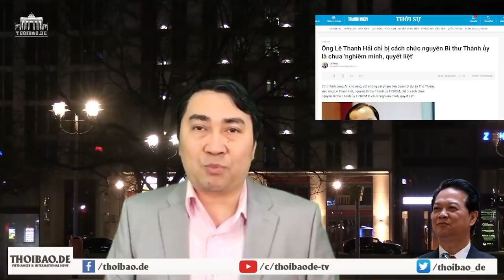Cha con ông Nguyễn Tấn Dũng đang theo dõi tình huống tóm Lê Thanh Hải